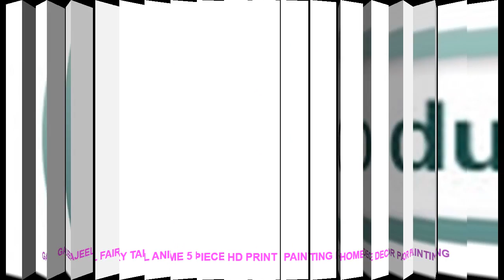Gajeel Fairy Tail Anime 5 Piece HD Print Painting Home Decor Painting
Material : Canvas
Subjects : Animation
Medium : Oil
Brand Name : XINRUI ART
Frame : Yes
Frame mode : Framed Mirrors
Form : Combined
Technics : Spray Painting
Style : Classical
Support Base : Canvas
Original : Yes
Type : Canvas Printings
Shape : Irregular

Framed
Size0:10x15cmx210x20cmx210x25cmx1 (4x6x24x8inx24x10inx1)
Size1:20x35cmx220x45cmx220x55cmx1 (8x14inx28x18inx28x21inx1)
Size2:30x40cmx230x60cmx230x80cmx1 (12x16x212x24inx212x32inx1)
Size3
:40x60cmx240x80cmx240x100cmx1(16x24inx216x32inx216x40inx1)
No Framed
Shipping
The Shipping way will choose as below piority.
1. ePacket
2. China Post Air Mail
3. EMS
4. DHL
Customer
Service
Dropshipping
Pre-Sales
After-Sales
Size0:10x15cmx210x20cmx210x25cmx1 (4x6x24x8inx24x10inx1)
Size1:20x35cmx220x45cmx220x55cmx1 (8x14inx28x18inx28x21inx1)
Size2:30x40cmx230x60cmx230x80cmx1 (12x16x212x24inx212x32inx1)
Size3
:40x60cmx240x80cmx240x100cmx1(16x24inx216x32inx216x40inx1)
No Framed
Shipping
1. ePacket
2. China Post Air Mail
3. EMS
4. DHL
Customer
Service
Dropshipping
Pre-Sales
After-Sales

Similar Product
STARESSO multi function coffee Maker hand Coffee machine SP 200 Black New manual coffee grinder cafe
New Mini Portable Coffee Grinders Manual Coffee Bean Muller Seal Pot Handmake Barista Molinillo Cafe Home
XEJONR New Coffee Grinders Manual Handle Glass Stainless Steel Grinders For Coffee Beans Ceramic Core Portable
YRP New Manual Protable Steel Core Coffee Grinder Household Grain Spices Coff

Others House Decor Ideas Videos :
Lunar eclipse HD Print Painting Landscape Painting Home Decor Painting For Home Decor Canvas Wall Art For Living Room 5 Piece =
Hot new cute cute tiger lion elephant wall decoration switch stickers children's room wall stickers stickers =
Green-light Luminous Switch Sticker Home Decor Cartoon Glowing Wall Stickers Dark Glow Decoration Sticker Cat/Fairy/Moon Stars =
Sheep Dandelion Feather Quote Landscape Wall Art Canvas Painting Nordic Posters And Prints Wall Pictures For Living Room Decor =
80X200cm one-way perspective anti-UV glass mirror glass film home window stickers hotel glass shade sunscreen reflective film =